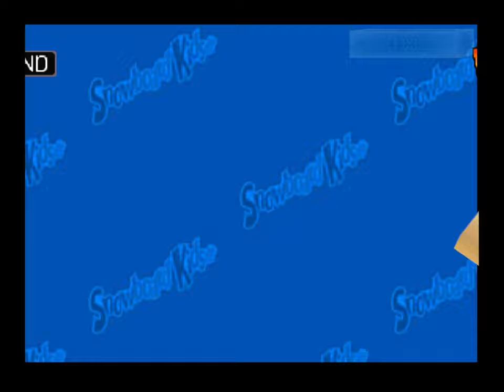Snowboard Kids - Full Game Walkthrough / Longplay (N64) - (4K60ᶠᵖˢ UHD)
Detonado / Walkthrough / Playthrough / Gameplay / Longplay (N64) - (4K60ᶠᵖˢ UHD)

Developed by Racdym
Published by Atlus

Played: Nintendo 64 version.
Avaible for: Nintendo 64, PlayStation.

Release: JP: December 12, 1997
NA: February 1998
PAL: March 16, 1998

Genres:  Snowboarding